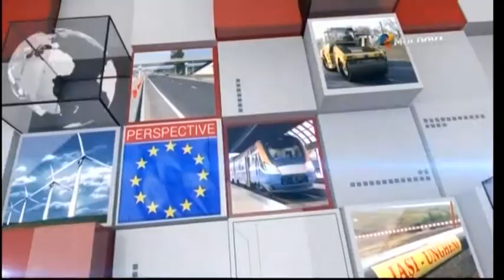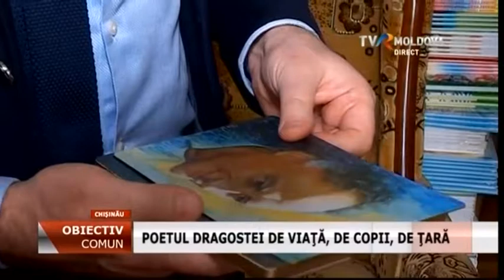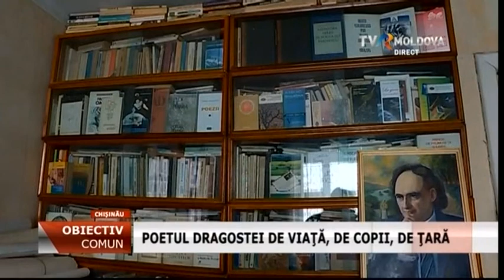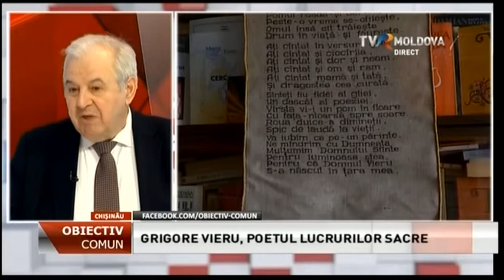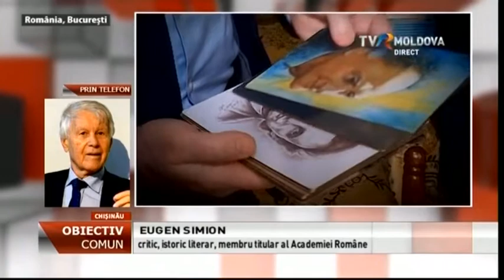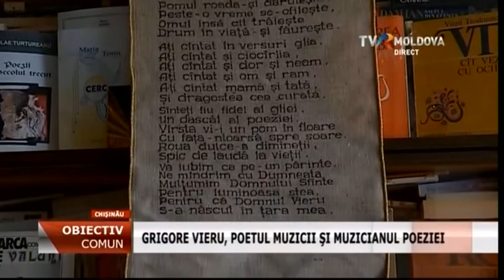Emisiunea "Obiectiv Cimun" - 2019 // Poetul lucrurilor sacre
Cu Dana Ciobanu